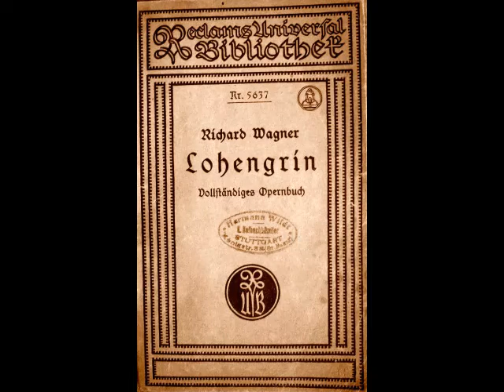Leo Slezak - Höchstes Vertrau'n (Gramophone Co., 1907)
Leo Slezak’s repertoire of 66 roles encompassed everything from Tamino to Otello. Among his roles were the leads in Die Meistersinger, Der Fliegende Holländer, Guillaume Tell, Les Huguenots, Le Prophète, Robert le Diable, Manon, Faust, Carmen, La Juive, Samson et Dalila, Ernani, Un Ballo in Maschera, Rigoletto, Aïda, Euryanthe, Cavalleria Rusticana, Fidelio, Die Entführung aus dem Serail, Pique Dame, Die Königin von Saba, Die Fledermaus and Der Zigeunerbaron. His voice has been described as “lyric-dramatic”, which is a fairly accurate assessment. His 450 recordings, made for G&T, Columbia, Odeon, Edison, Pathé and other labels between 1901 and 1937, reveal a hefty instrument with an easy top, capable of some truly thrilling singing. We also hear an artist with a facility for delicately spun head tones and nuanced phrasing. Here, Slezak sings “Höchstes Vertrau’n” from Wagner’s Lohengrin. This was recorded in Vienna for the Gramophone Company in June of 1907.